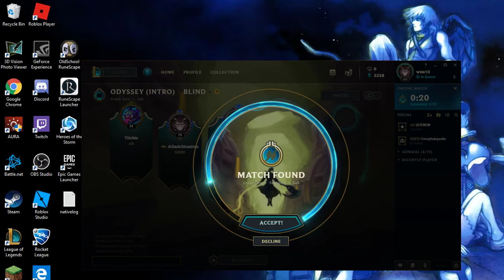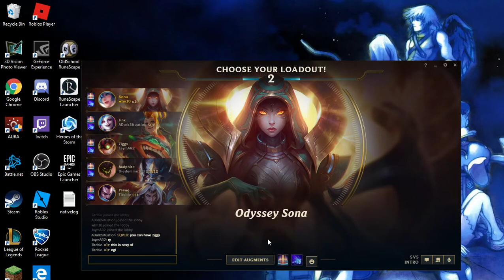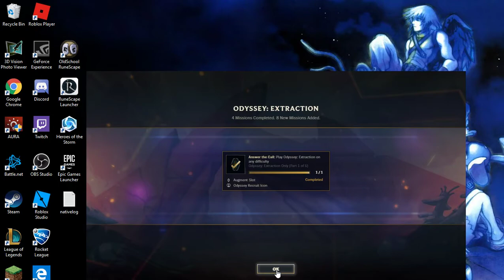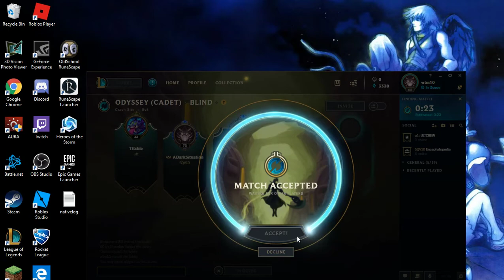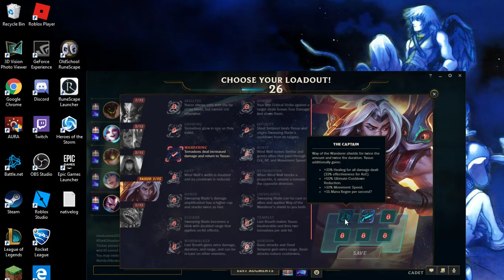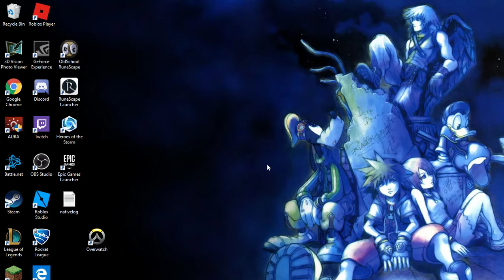Trying out Odyssey with the Family